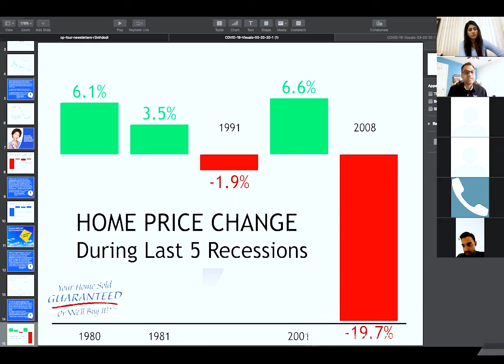Is This A Good Time to Invest in Real Estate?